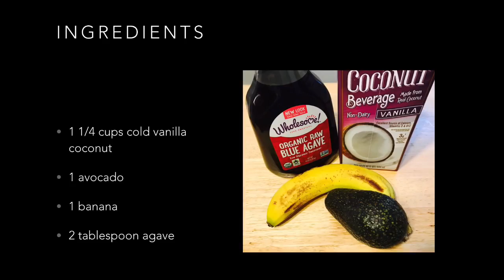avocado banana smoothie | healthy smoothies | breakfast ideas